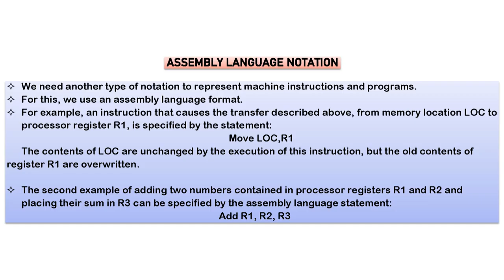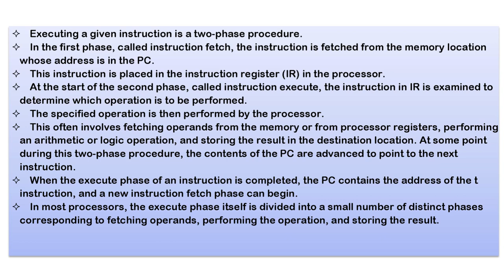Instructions and Instruction Sequencing | Computer Organization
In this video, we will explore Computer Organization, specifically instructions and instruction sequencing, instruction execution, and straight line sequencing. These concepts are crucial for computer science students to understand in order to design efficient and effective programs.

We will begin by discussing instructions and instruction sequencing, which are the basic building blocks of any computer program. We will talk about how instructions are executed by a computer's processor, and how they are stored and retrieved from memory. Additionally, we will explore how instruction sequencing is used to control the flow of a program.

Next, we will delve deeper into instruction execution, which is the process of carrying out an instruction in a program. We will talk about how instructions are fetched from memory, decoded, and executed by a computer's processor. We will also discuss the various stages of instruction execution, including the instruction cycle, fetch-execute cycle, and pipeline processing.

Finally, we will cover straight line sequencing, which is a sequential execution of instructions in a program. We will explore how straight line sequencing is used in programming, and how it differs from branching and looping.

Overall, this video is a valuable resource for computer science students looking to gain a deeper understanding of computer organization and how it relates to programming. So, grab your notes and let's dive in!